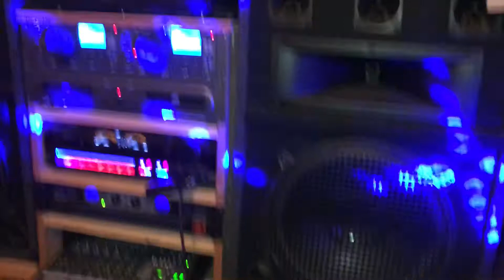HONDURITA MI RETRATO